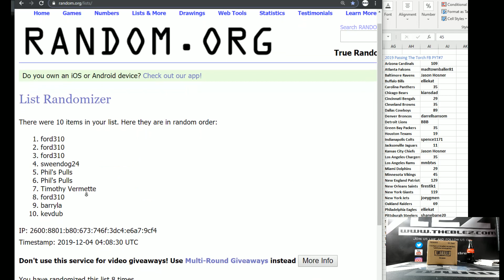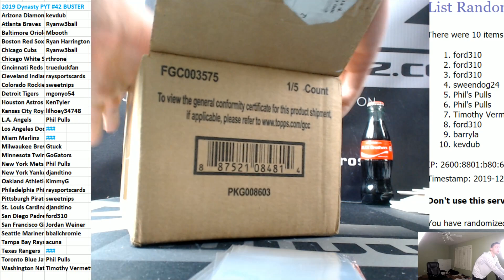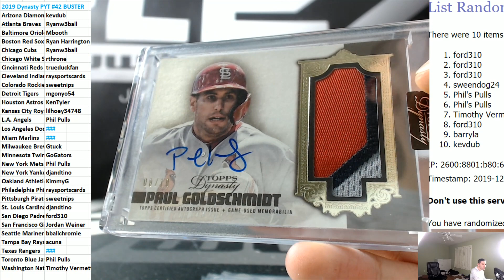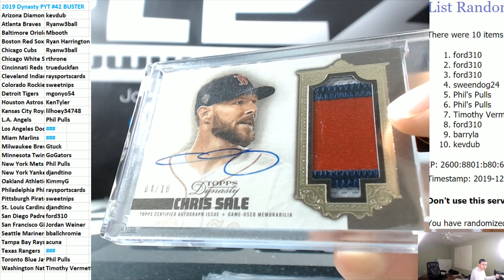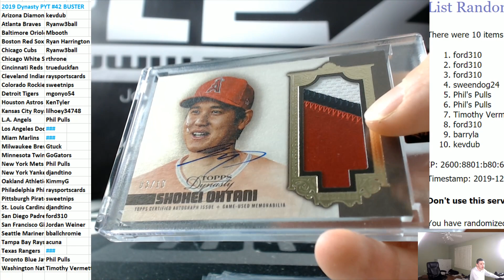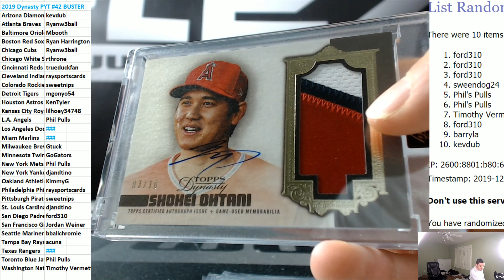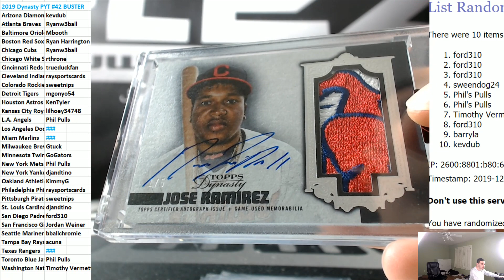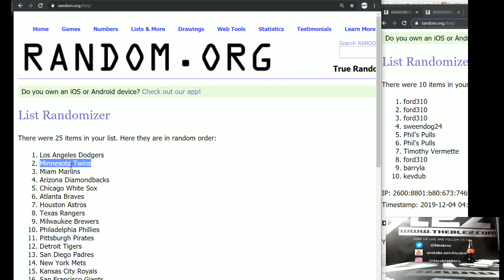2019 Topps Dynasty BasebalL PYT #42